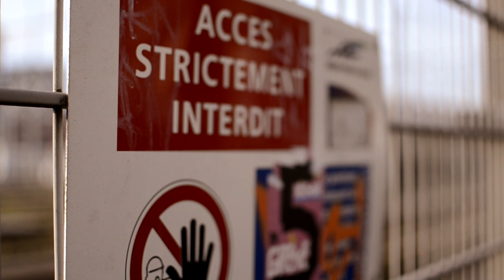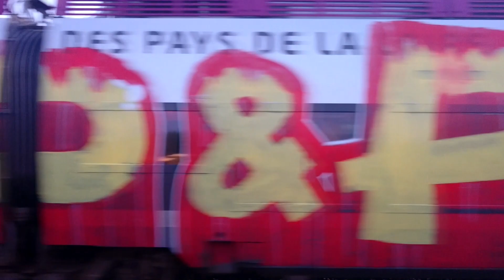L'Ecumeur de Gares - Trainspotting Pays de la Loire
Trainspotting sur les Ter Pays de la Loire